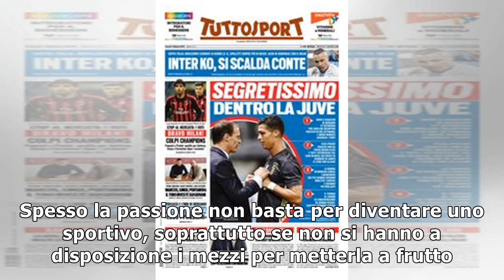'Let's ski together' in pista in Marocco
(ANSA) - ROMA, 1 FEB - "I sorrisi e gli sguardi entusiasti dei bambini e dei ragazzi marocchini nel ...